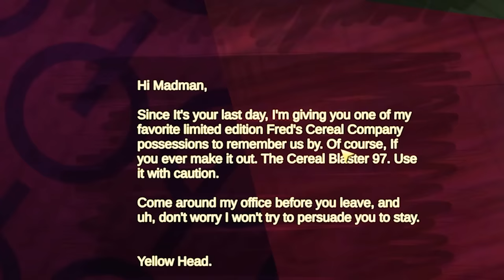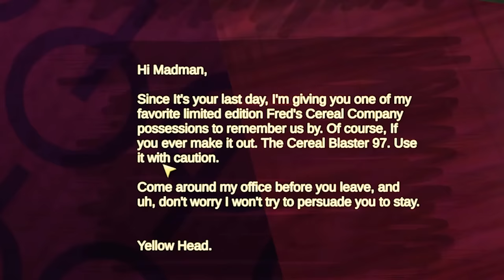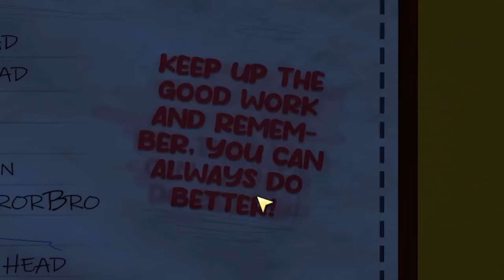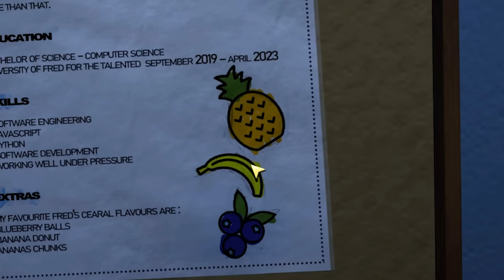The SCARIEST Place to Work! - Fred’s Cereal Company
Horror inside the cereal company..